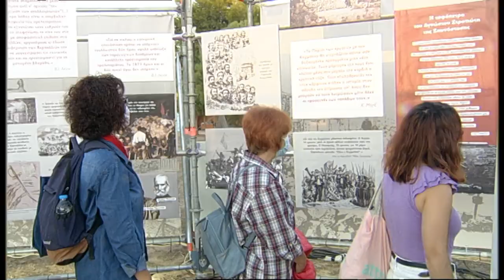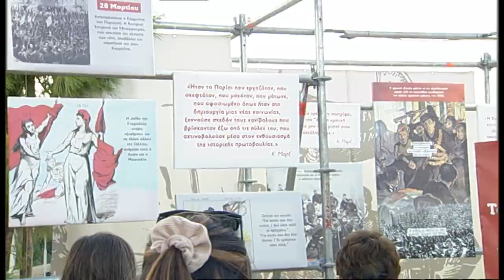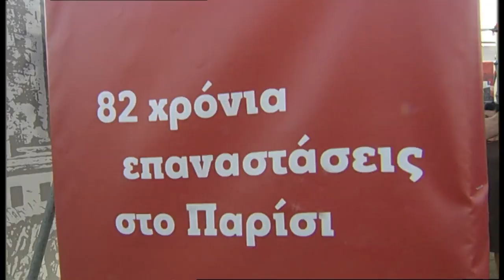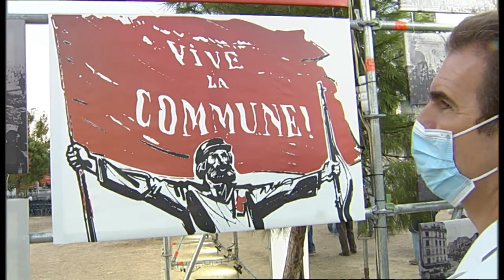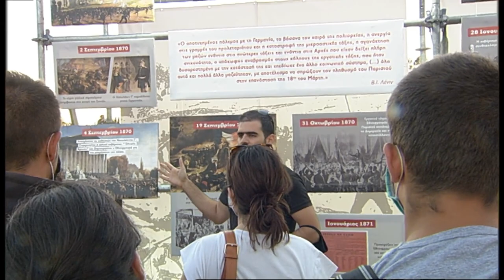Ξενάγηση στην Κεντρική έκθεση «150 χρόνια από την Παρισινή Κομμούνα...»